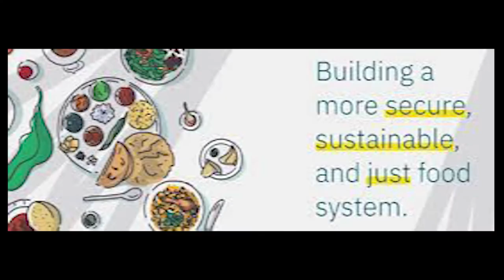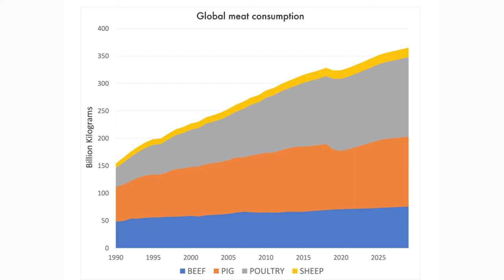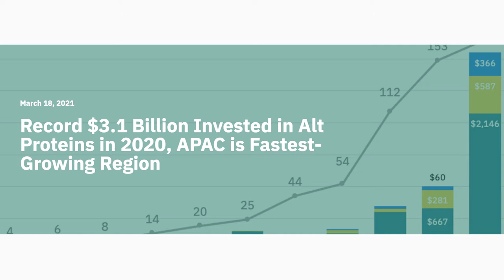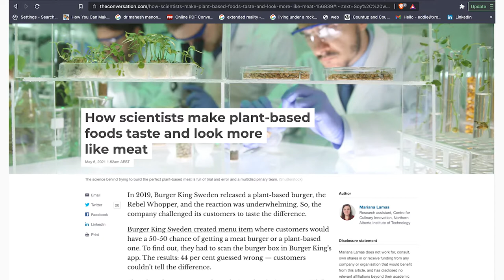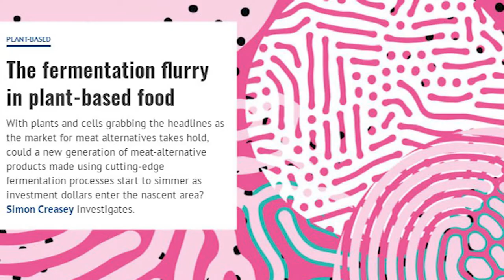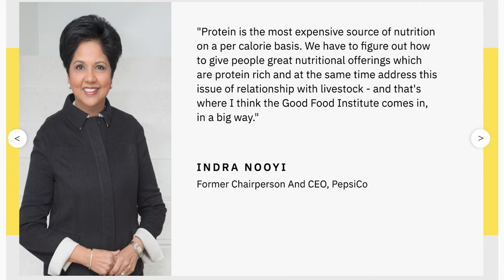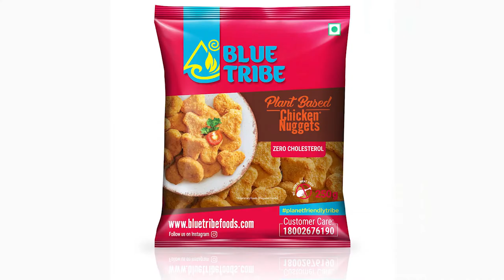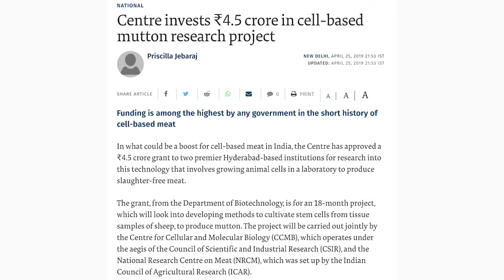SMART PROTEIN, PLANT BASED MEAT, LAB GROWN MEAT-NICOLE ROCQUE & DR AKSHAY BHAT: GOOD FOOD INSTITUTE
The Good Food Institute India is a nonprofit organization that serves as the central expert body, thought leader, and convener in the space of plant-based, cultivated, and fermentation-derived meat, eggs, and dairy - collectively known as the ‘alternative protein’ or ‘smart protein’ sector. GFI India is part of an international network of nonprofits with partners in Brazil, Israel, U.S., Europe, and Asia Pacific, on a mission to build a more secure, sustainable, and just global food system. With unique insight across the scientific, policy, industry, and investment landscapes, we use the power of food innovation and markets to accelerate the transition of the world’s food system toward smart protein. In building the sector from the ground up in India, we’re aiming to establish a model for its growth all across the developing world.

Nicole Rocque- Innovation Specialist
Nicole worked at Invest India, the National Investment Promotion and Facilitation Agency of the Government of India, as a primary advisor to life sciences groups' looking to set up or expand their presence in India. As a special project nomination via Invest India, she worked directly under the Office of the Principal Scientific Adviser to the Government of India to launch the national innovation commercialization initiative AGNIi . Nicole brings experience in pharmaceuticals, biotechnology, and technology commercialization to promote innovation in the plant-based, cultivated meat, eggs and dairy industry in India. Nicole is passionate about climate action and public health, which has led her to GFI India, in the hope to shape an Indian response to the biggest challenges of our lifetime.

Akshay Vishnu Bhat- Science & Technology Specialist
Akshay holds a BSc in Biotechnology, from Bangalore University, a Masters in Medical Biochemistry, and a PhD in Cancer & Muscle Biology from the National University of Singapore.  Akshay is an accomplished scientist and an entrepreneur with 7 years of experience in translational and cross-functional R&D projects with a focus on commercialization.

Time Stamp
0:00 to 01:04  - Intro
01:04 to 03:08- Nicole:  Good Food Institute India and Its Mission
03:08 to 10:14 - Akshay: Problems with the current food production Industry & Can we correct it
10:14 to-12:43- Akshay: What is Smart Protein
12:43 to - 14:56 - Nicole: Startups from India exploring Smart Protein
14:56 to 21:19-  Akshay: Difference between Plant-Based, Cultured & Fermentation Derived Meat
21:19 to 23:47- Akshay: when will we be able to recreate alt protein indistinguishable from real meat
23:47 to 29:37- Nicole: Is India ready for Smart protein -Natural vs Un-Natural Narrative
29:37 to 31:35- Akshay: Which Smart Protein route is most scalable & beneficial
31:35 to 35:15- Nicole: Support System for Smart Protein Industry
35:15 to 38:22- Akshay: Latest Innovations in Smart Protein & when will it be available in India
38:22 to 43:53- Nicole: Alternates to Non-Veg & Initiatives of GFI India
43:53 to 44:59- Nicole: Future of Food this Decade
44:59 to 47:59-  Akshay: Future of Food this Decade
47:59 to 49:38- Outro

Watch our highest viewed videos:
1-India;s 1st Quantum Computer R VIJAYARAGHAVAN - PROF & PRINCIPAL INVESTIGATOR AT TIFR
2-Breakthrough in Age Reversal HAROLD KATCHER - CTO NUGENICS RESEARCH
3-Head of Artificial Intelligence-JIO Kumar